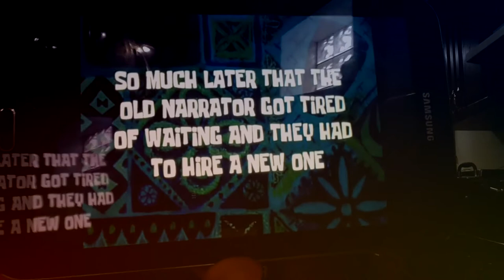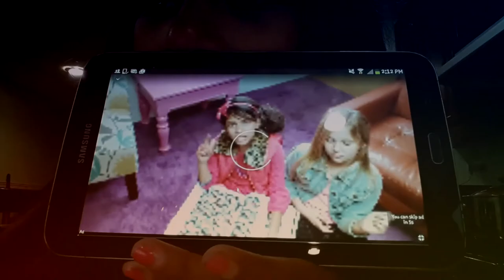Dare Me BRO